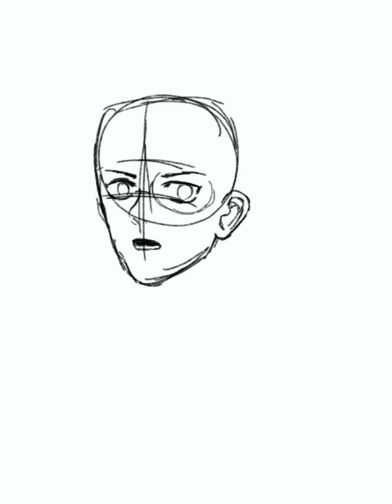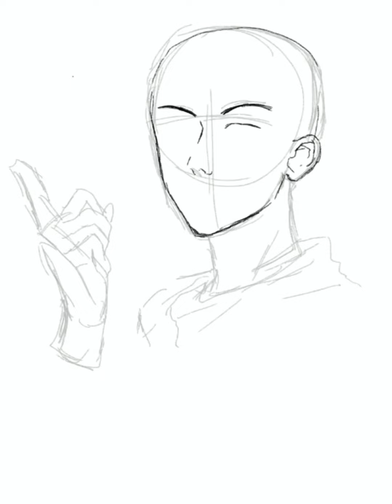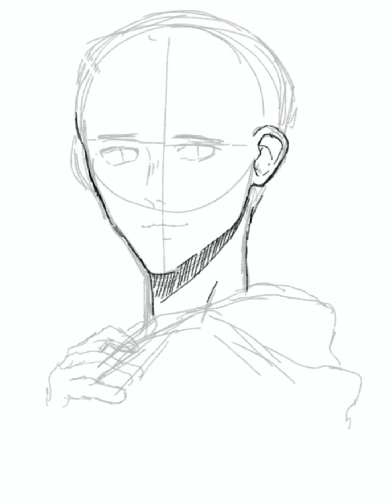Speed paint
These aren’t my characters, I would credit the owner but I found their art on Pinterest